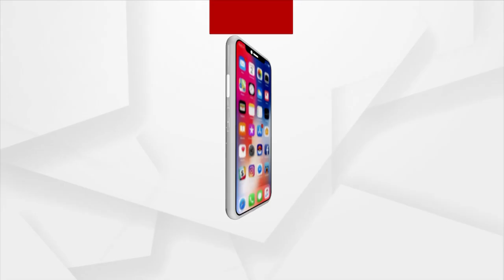PM Narendra Modi Performs Last Rites Of His Mother, Lights Funeral Pyre